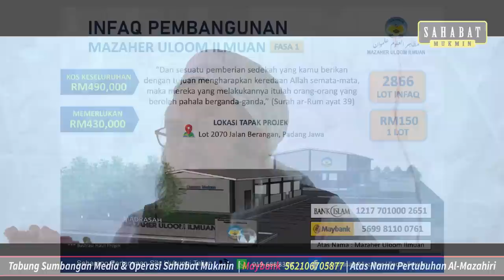Sejarah Ringkas Imam Bukhari | Maulana Wan Tahir Al-Mazahiri ᴴᴰ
Ada sedikit pembetulan pada minit ke 7 nama perawi yang betul adalah
Zubair bin Adi an Ibrahim زبير بن عدي عن ابراهيم

Dengarkan clip ini untuk pencerahannya.

••• Follow kami di Social Media kegemaran anda! •••

jangan lupa untuk support channel ini dengan

Bagi yang ingin menyumbang untuk kos pengurusan & operasi  bulanan Sahabat Mukmin , boleh salurkan sumbangan anda ke dalam akaun di bawah,
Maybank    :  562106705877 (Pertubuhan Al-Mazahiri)